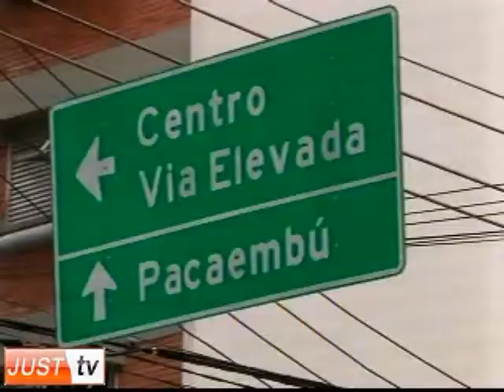Programa De Olho Na Cidade JUSTTV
com Carlos Cavalcante